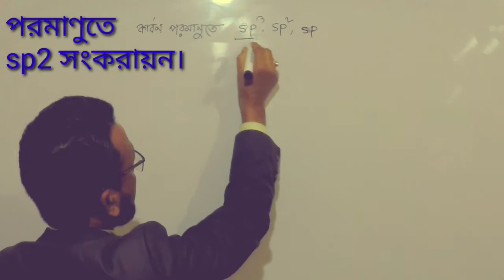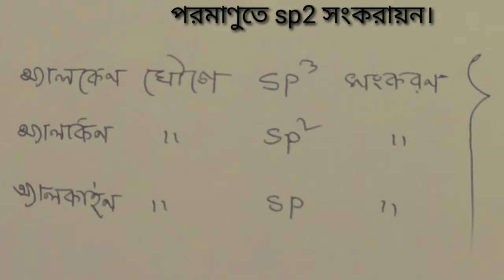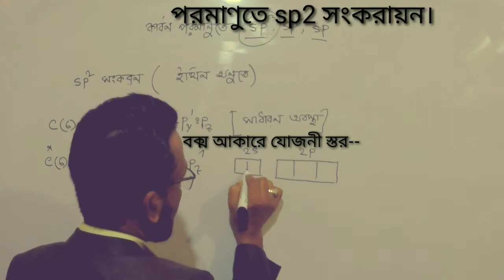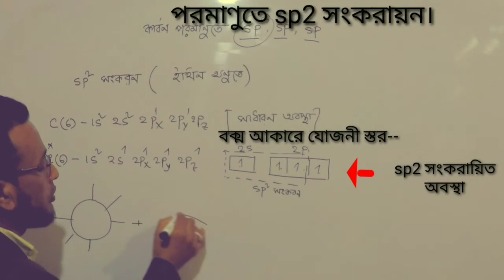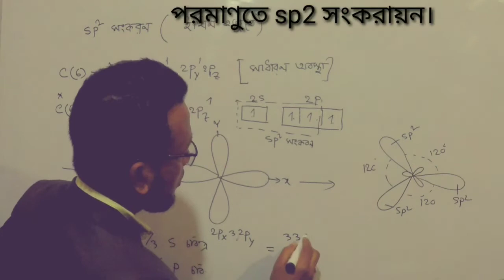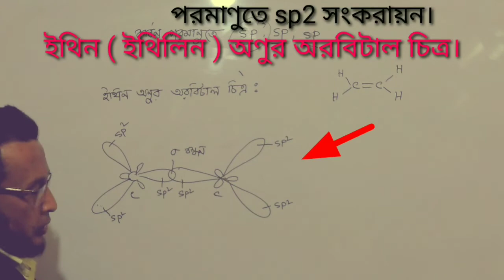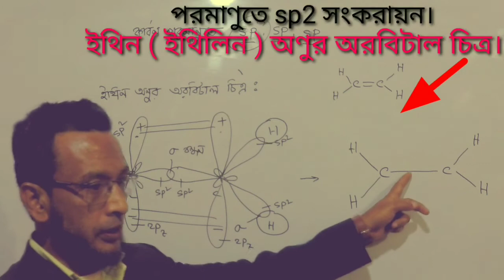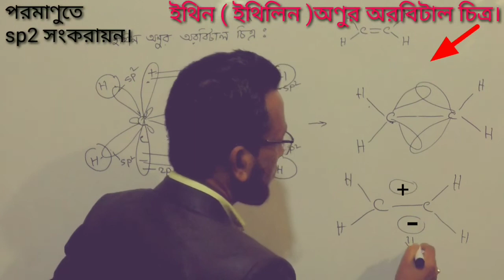sp2 hybridization. sp2 সংকরায়ন।ইথিলিন ( C2H4 ) অণুর অরবিটাল চিত্র।